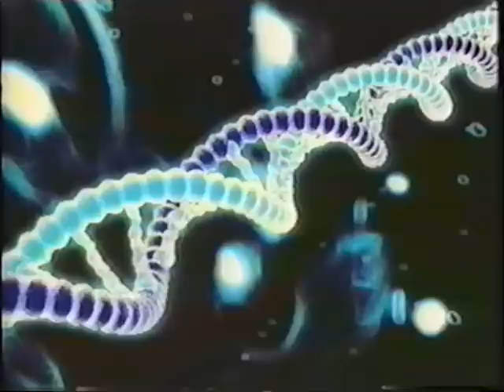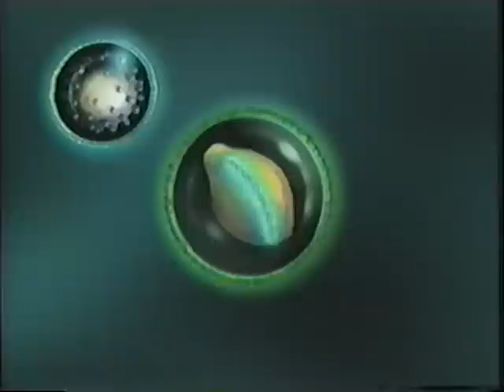Rainbow Papaya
The story of the Rainbow Papaya, a Hawaiian biotech story.  Excerpt from PBS "Harvest of Fear."